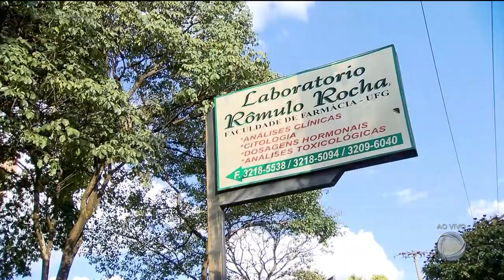Mais testes: UFG passa a fazer exames para Covid-19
Os laboratórios da Universidade Federal de Goiás, dos cursos de farmácia, biologia, medicina entre outros, serão usados para testar amostras de pacientes com suspeita de covid-19. Eles não irão receber ninguém doente no local, só o material pra análise. Esse reforço no combate à doença é fruto de uma parceria feita com a Secretaria Municipal de Saúde. GoiasRecord @RecordTVGoias